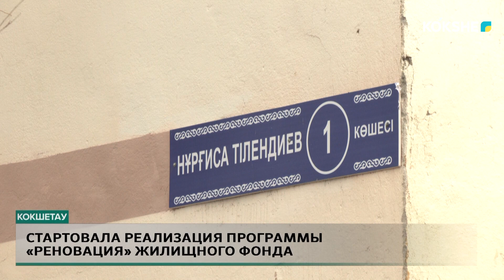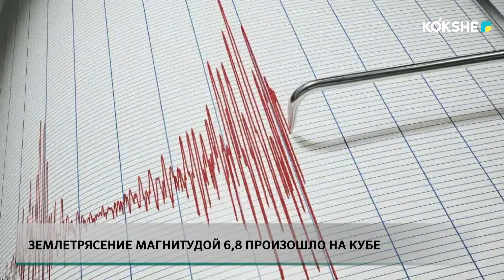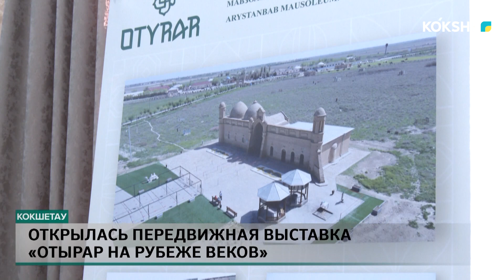KOKSHE AQPARAT | Итоговые новости - 11.11.2024